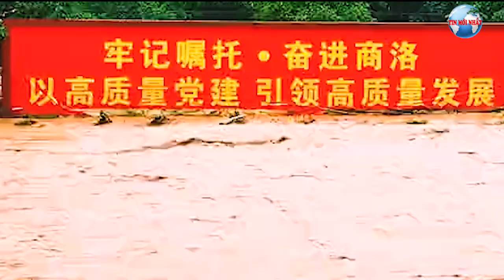TIN MỚI NHẤT 7/12 : KINH HOÀNG ! ĐIỀU LÀM CHO NGƯỜI DÂN TQ SỐNG TRONG SỢ.HÃI LẠI LÀ THỨ NÀY